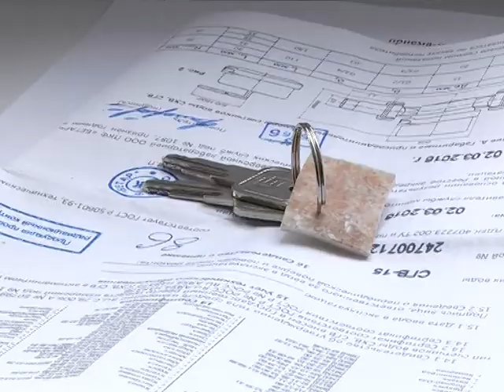Переселение из аварийного жилья